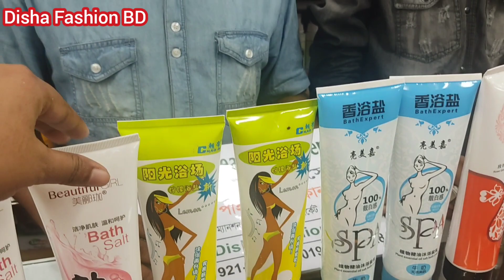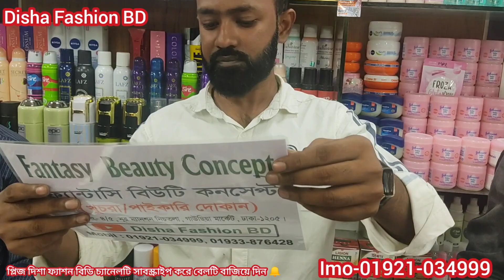বডি ক্লিন রাখার জন‍্য রেগুলার ইউজের কার্যকরী বার্থসল্ট কমে কিনুন